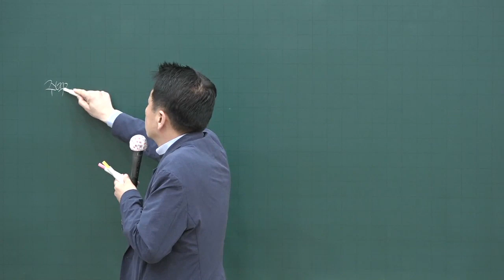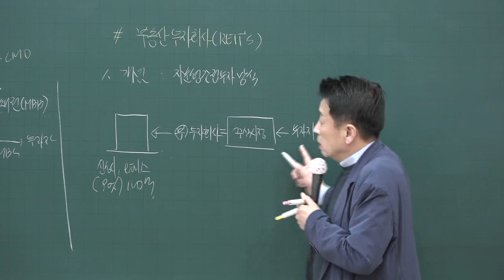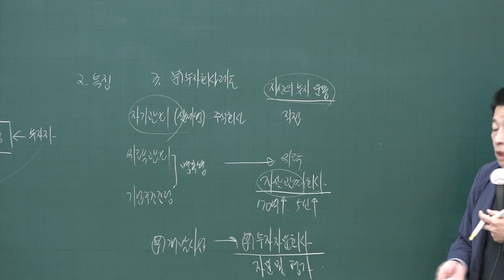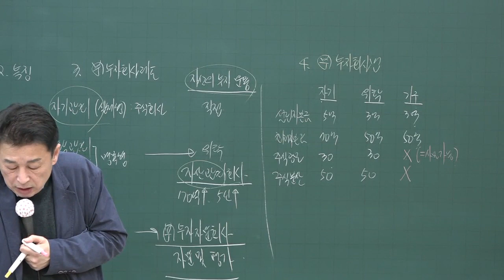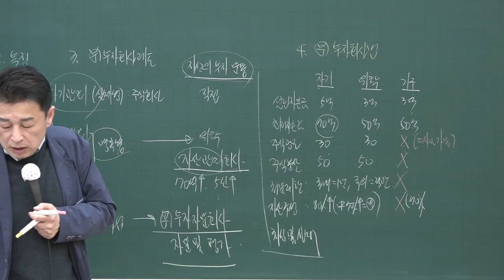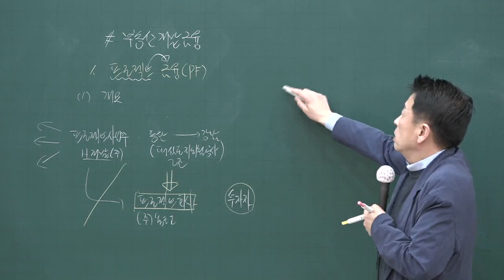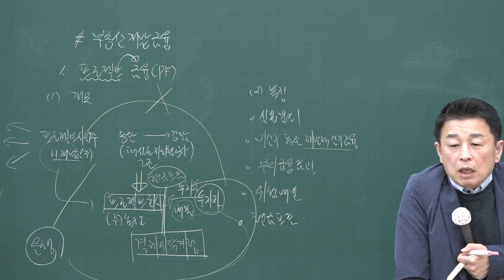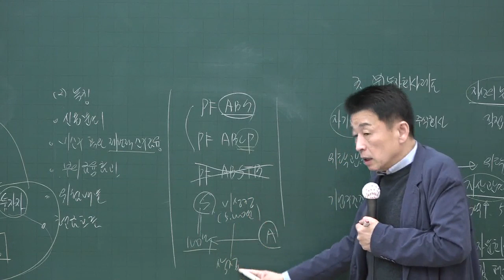[공전무] 2020년 공인중개사 부동산학개론 주택저당채권 유동화제도 고급이론 4-29